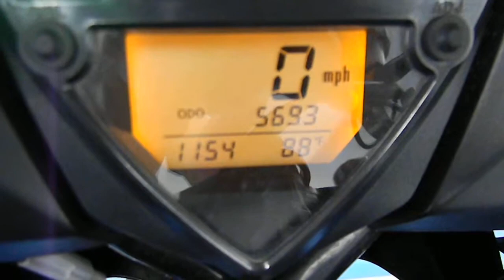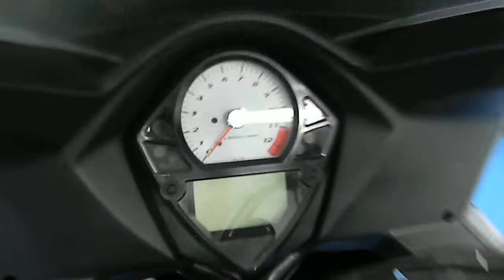2007 Suzuki SV650S Maroon - used motorcycle for sale - Eden Prairie, MN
For more pictures of this motorcycle or to view our massive selection of pre-owned bikes, please visit us